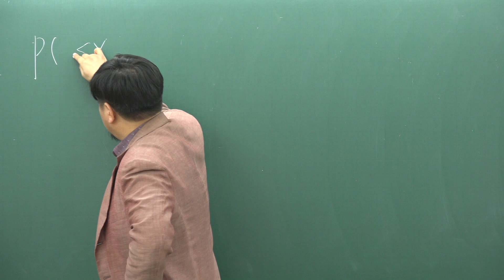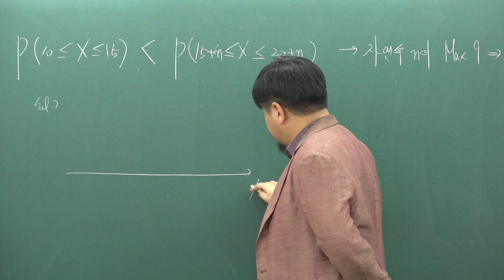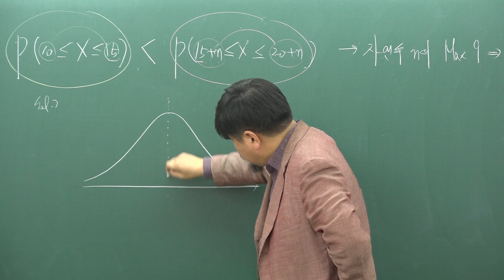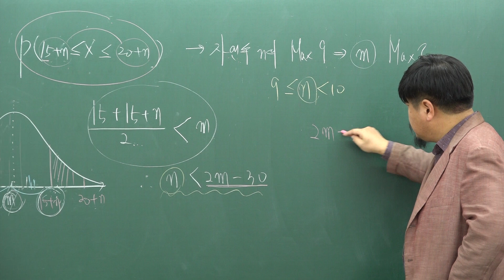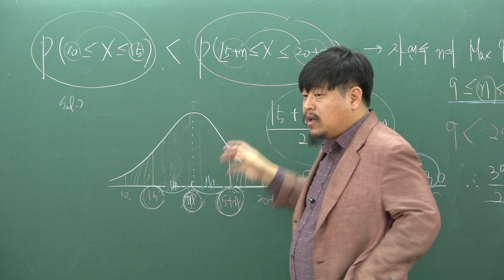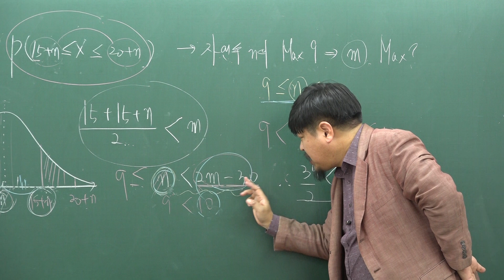[쎈 확률과 통계 06이항분포와 정규분포] C560